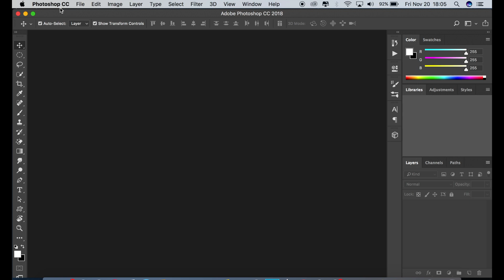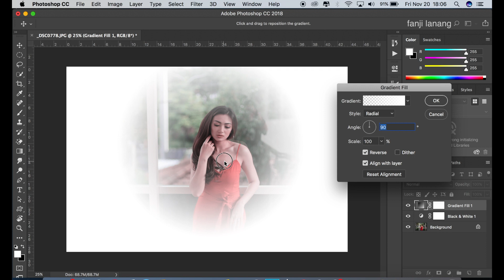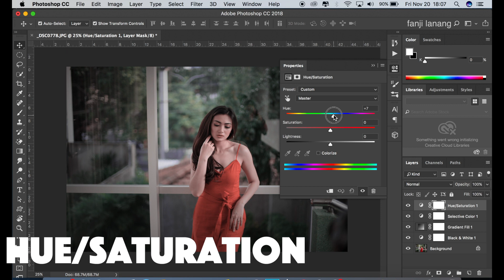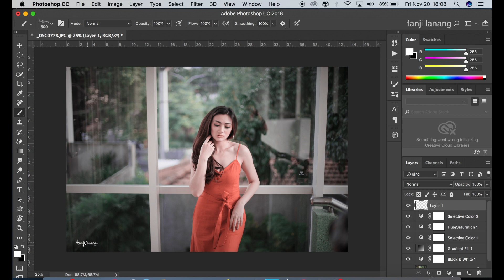Photoshop Tutorial Soft Effect Old Vintage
in this tutorial i will learn you how edit your photo fashion model with natural picture to looks better, awesome picture i used selective color, curves and hue/saturation , old vintage color mood effect looks like professional photography.
. hope you enjoy with my step process ,